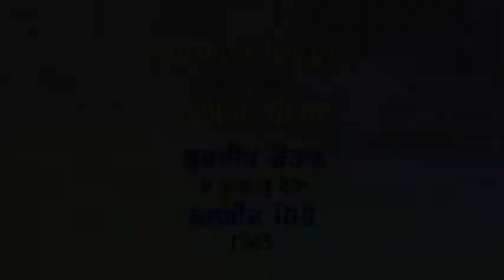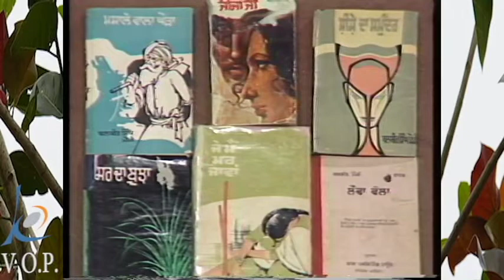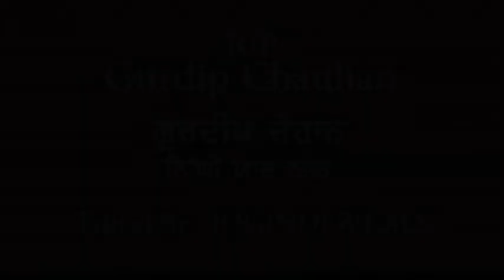Balbir Momi and Gurdip Chauhan Interview - ਬਲਬੀਰ ਮੋਮੀ ਅਤੇ ਗੁਰਦੀਪ ਚੌਹਾਨ -ਇਕ ਵਾਰਤਾਲਾਪ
Balbir Singh Momi was born in 1935 in the village of Nawan Pind in Sheikhupura, Punjab.
(now in Pakistan). During partition of India Mr. Momi and his family left their home in
September 1947 to India. Firstly, his family tried to settle in Bhatinda and Ferozepur districts
but was unsuccessful, finally settled in District Hissar in village Sadh. He belonged to a
average farmer family. He studied up to 7th class in village school then passed matric
at Doneaana High School. He started college in Ferozepur but left in the middle and started
teaching in a school, while teaching he also privately passed B.A. and M.A. (Punjabi). He
did work for Punjab Education Board on various levels. He left teaching and worked on
some projects outside teaching as well. In 1982 he immigrated to Canada. He had struggled
like any other immigrant to settle in Canadian Society. He did work in some of the Punjabi
media specially Pardesi Punjab owned by Gurdip Singh Chauhan. Visions of Punjab came
to existence in April 1981 we used to interview people specially from India to let our own
community about the situation back home. This Interview was taped in March 1983, hope
viewers will like it, it does depict some history of Toronto.
Gurdip Chauhan was M.A. (Punjabi) and in Music he was also a prolific writer he started first ever Punjabi newspaper in Toronto called “Pardesi Punjab”, sadly he passed away on July 10th 2003, we miss him a great friend. We pray for his departed soul RIP.